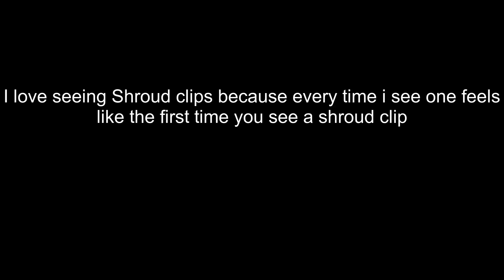Shroud's insane quick scopes on Bloodhunt